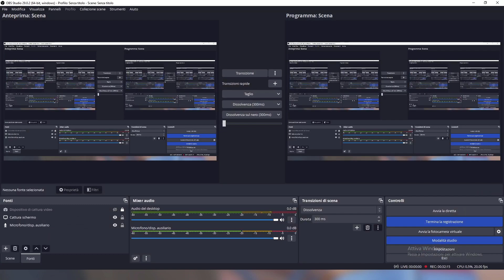Hello Neighbor ACT 3b - Gameplay PC ITA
Hi guys, I hope you enjoy it! The Gaming Channel Ryan A. M Gaming 12 . Another funny episode with Hello Neighbor in the ACT3 part 2